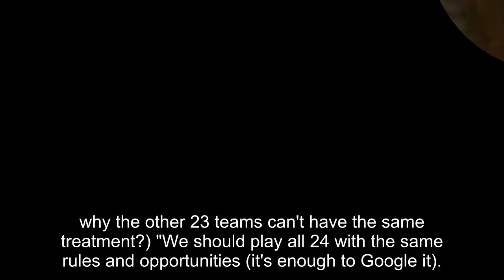Leeds United: Andrea Radrizzani questions legality of Wolves/Jorge Mendes links